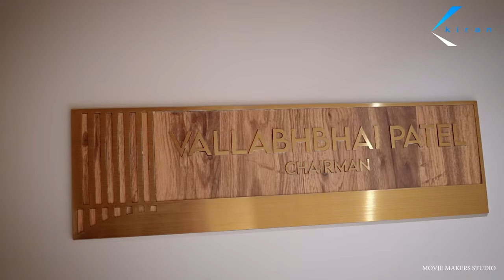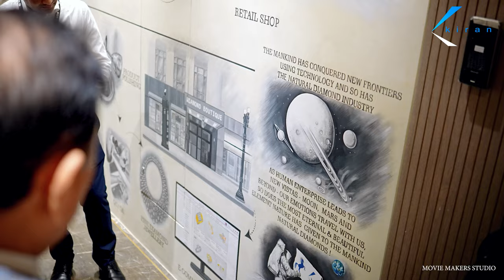Welcome to our diamond-studded new abode at the Surat Diamond Bourse.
Welcome to our diamond-studded new abode at the Surat Diamond Bourse. We hope this space will be as precious to you as it is to us.